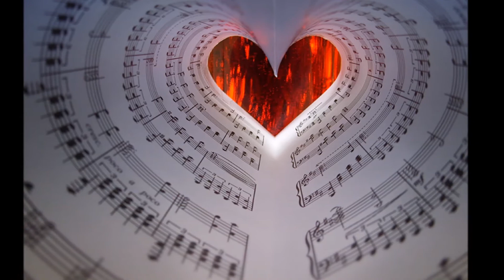RAKEL GR Y JUAN - COMO YO TE AMÉ - JULIO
Mi canal va orientado a todo tipo de música , y para todo tipo de usuarios de Youtube...en el cual la mayoría de los vídeos son montajes de las canciones que mas me van gustando unidas a imágenes de fotografías...si les gustan mis montajes suscribirse...y compartirlos si lo desean..siempre viene bien ver que gusta tu trabajo...muchas gracias por su atención...saludos..Sagitarionoa...!